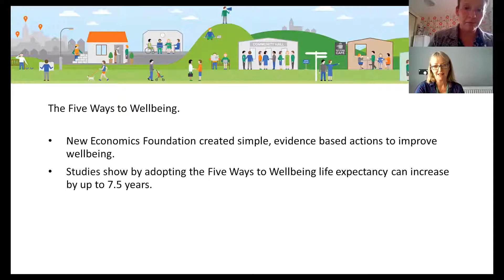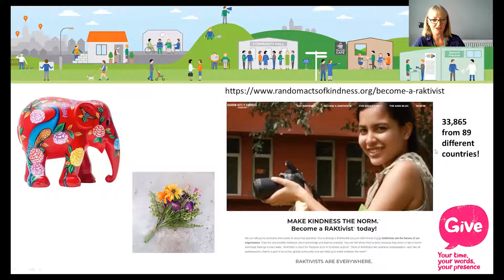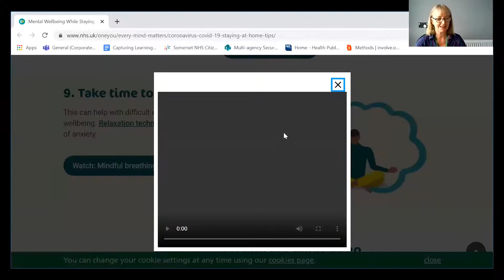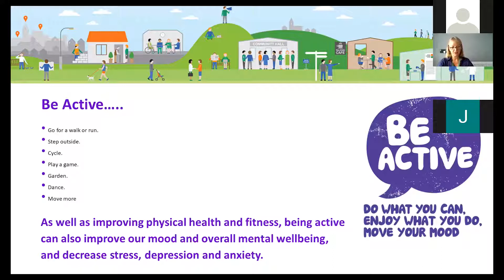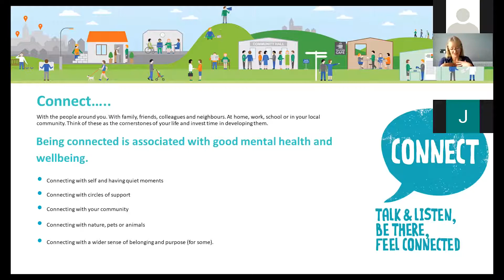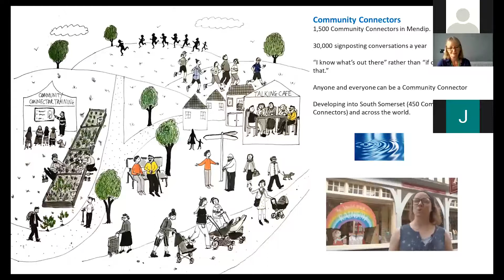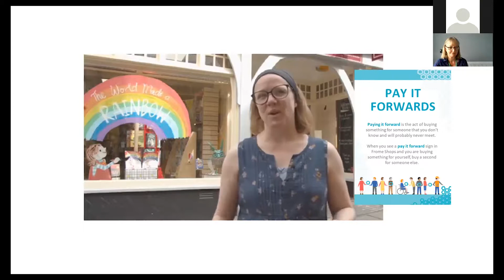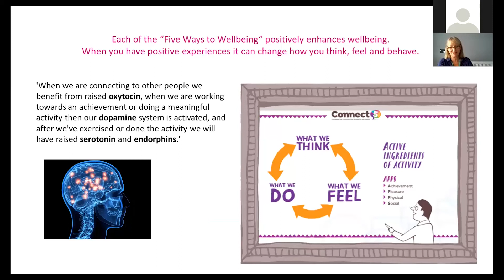5 ways to wellbeing webinar - Living Well Somerset Week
Simple, common sense tips to improve our mental wellbeing, with signposting to what help is available locally in Somerset.

Presented by Jenny Hartnoll, Service lead for Health Connections Mendip. And Louise Finnis, Public Health Specialist at Somerset County Council supporting to answer questions

Living Well Somerset Week features sessions run by Somerset Clinical Commissioning Group, Somerset County Council, Somerset Activity & Sports Partnership (SASP) and Mendip Health Connections.